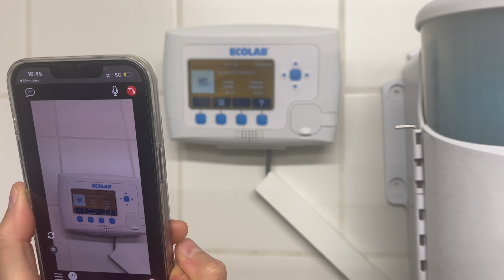Ecolab Virtual Assist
Tired of downtime and slow service calls?

Introducing Ecolab Virtual Assist!

By seamlessly integrating remote service capabilities with our traditional
in-person visits, we are revolutionizing maintenance and service at
customer sites to set the highest hygiene standards.
Increasing profits – Reducing operational downtime with faster problem resolution. Decreasing costs – Increased operational efficiency and output.
Decreasing effort – Faster issue resolution enables streamlined task efficiency.

Ecolab Virtual Assist: Get the support you need when you need it.
For peace of mind, always. Contact Ecolab today!